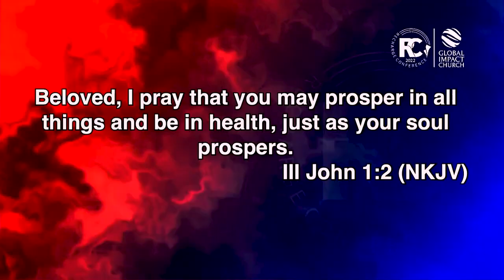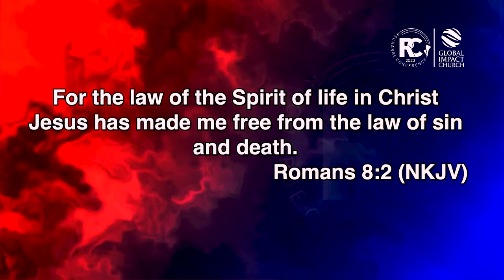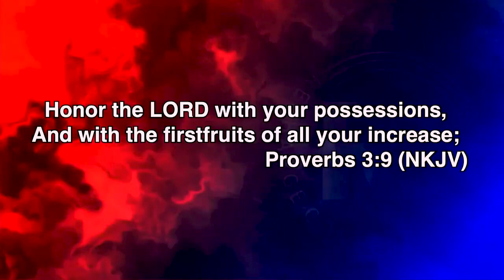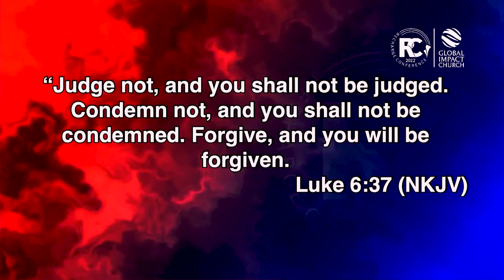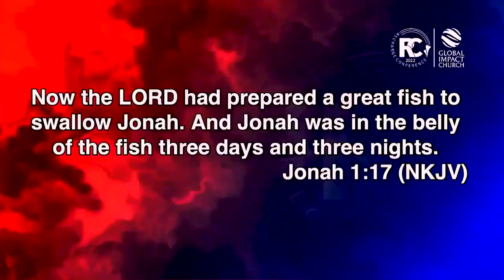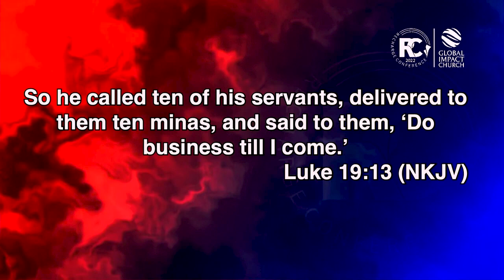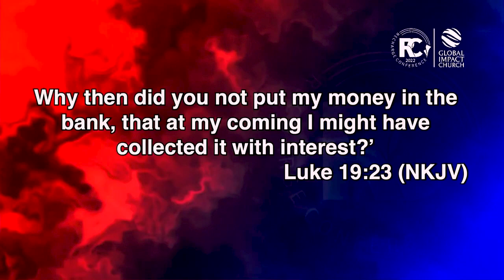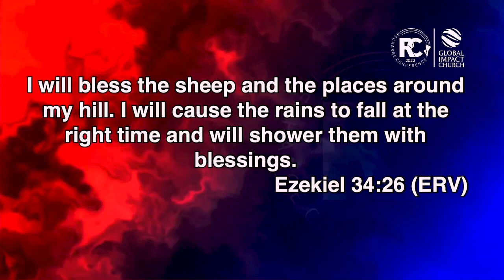Understanding Kingdom Wealth Part 2 - Dr Olumide Emmanuel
Are you ready to be challenged? There is no way you will watch this video and not be provoked thoughtfully. This is going to challenge and change your worldview on so many things.
Everyone must have deeper understanding of what is the role of money in achieving Kingdom Agenda and fulfilling his/her purpose and pursuit. This video is going to help you overcome so many doubts and ignorance of what you should do with money.